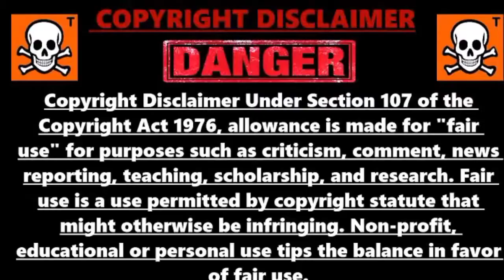Genilia D'Souza Hot Unseen Videos 👍